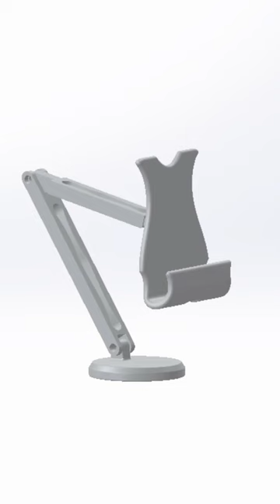3D Printing Phone and Tablet Desktop Stand / With Anycubic Vyper / 3D Mind Creatives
3DMindCreatives  Makes Phone and Tablet desktop stand___________________